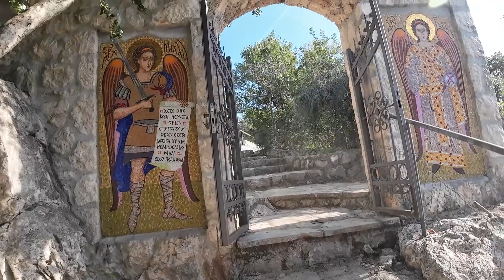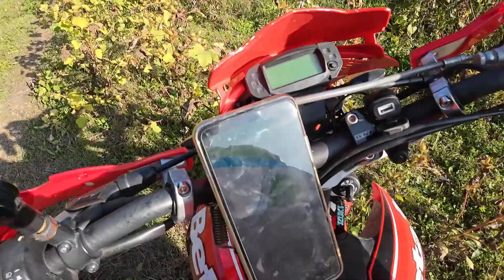Montenegro: Skadar Lake trip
Ride on dry trails of Skadar lake bottom.
Monastery Kom, Castle Zabljak Crnojevica, Dodosi